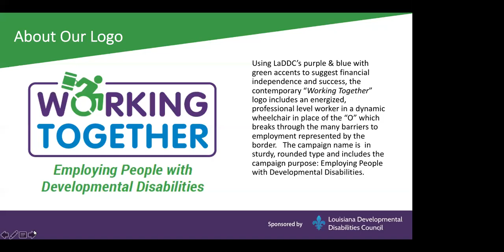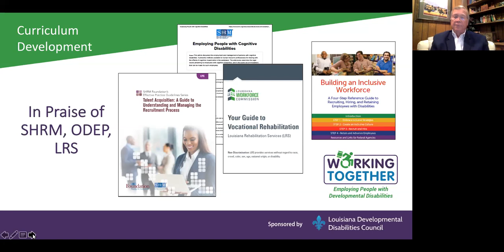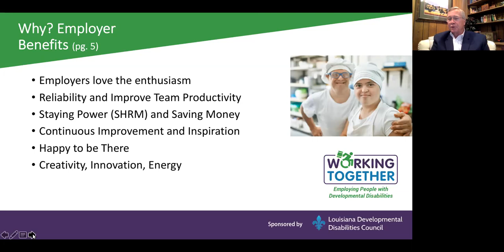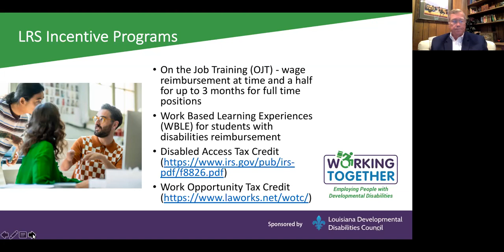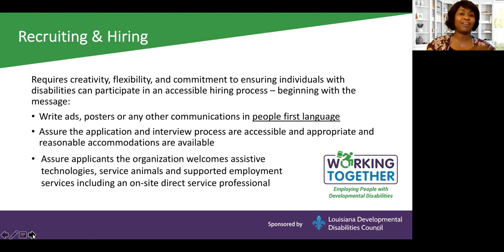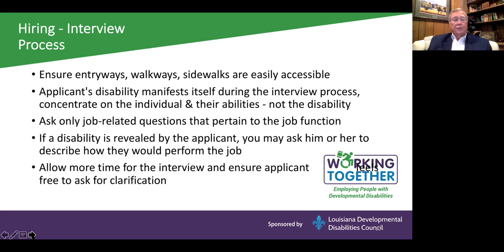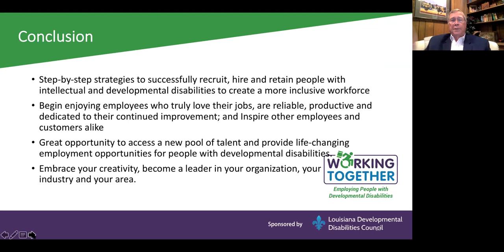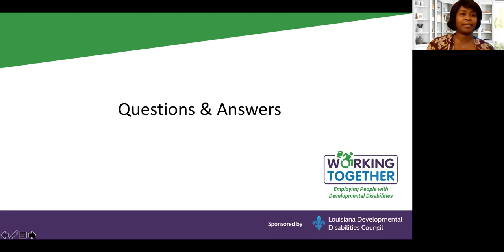Working Together - New Orleans